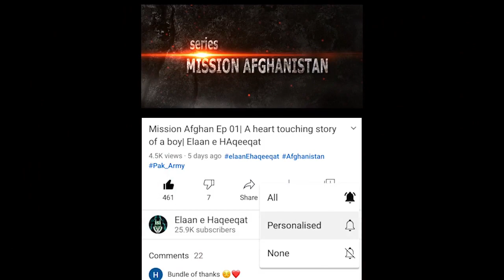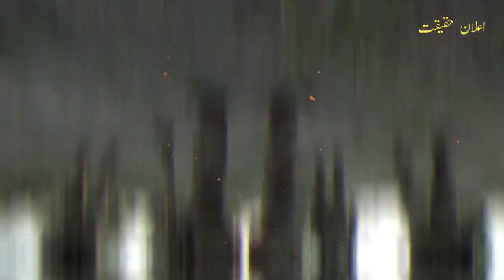Mission Afghan Ep 19| New Achiviment Of Mujahad Ali | Elaan e Haqeeqat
very amazing, suspenseful and interesting story.